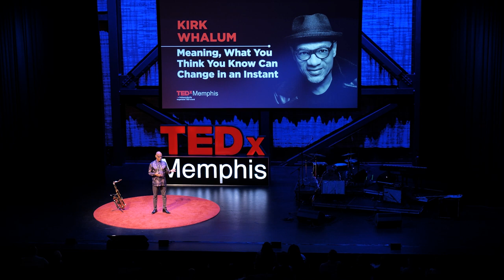Meaning, What You Think You Know Can Change in an Instant | Kirk Whalum | TEDxMemphis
Sometimes the moments in life you perceive as failures are the moments that lead you to your destiny. Kirk Whalum, Grammy-award-winning musician and songwriter, shares the experiences in his life that led him to his passion and encourages us to let go of what we think we know--it can change in an instant. Soulful, passionate, stirring...these are the words most often used to describe Kirk Whalum's music. Kirk is the recipient of numerous awards and acknowledgments for his musical excellence including three Dove Award nominations, an NAACP Image Award nomination and has won two Stellar Awards-Gospel music’s highest honor. A twelve time Grammy® Award nominee, Kirk won his first Grammy® Award (2011) for Best Gospel Song (“It’s What I Do”––featuring Lalah Hathaway) alongside life-long friend and gifted songwriter, Jerry Peters. Kirk has also been honored with a Brass Note on the Memphis Walk of Fame and a Star on the Nashville Walk of Fame. This talk was given at a TEDx event using the TED conference format but independently organized by a local community.